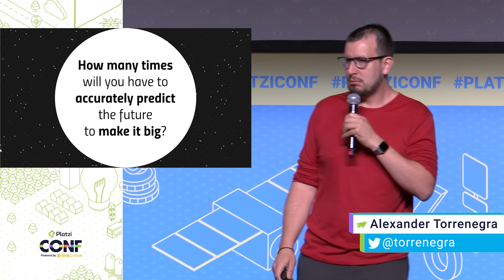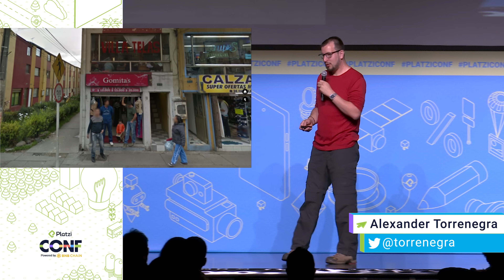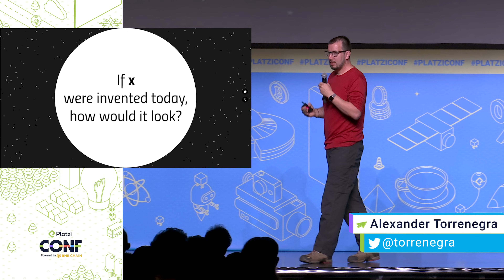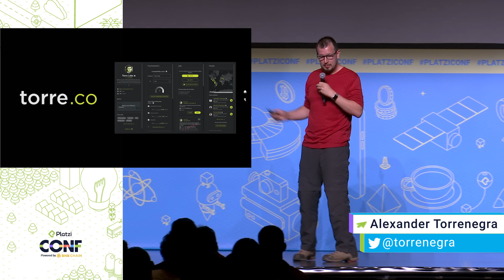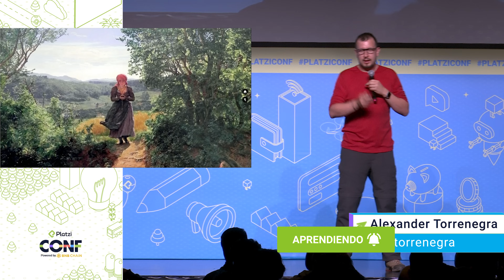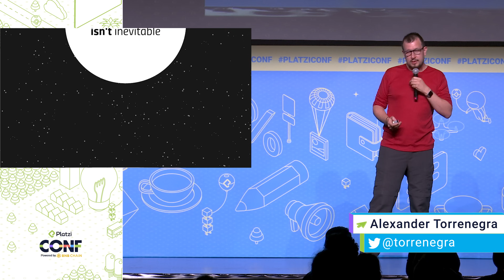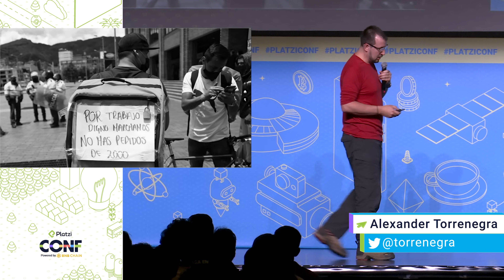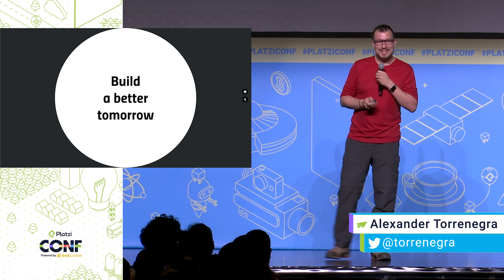Tips para predecir el futuro | Alexander Torrenegra | Platzi CONF 2022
👉 En este video, Alexander Torrenegra, Fundador de Torre, Voice123 y Bunny Studio, te comparte consejos para prepararte y construir un mejor futuro a través de la tecnología.

Conoce todo lo que ha hecho y logrado en su carrera profesional desde que decidió emprender y cómo tu puedes hacer lo mismo.

Cuéntanos en los comentarios que tal te pareció esta charla que vivimos durante la Platzi CONF 2022. 👇